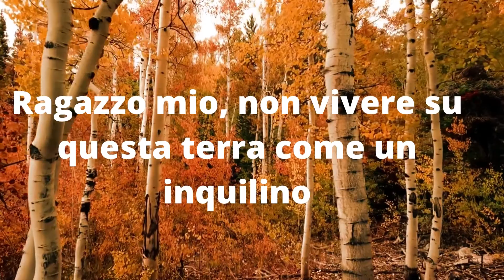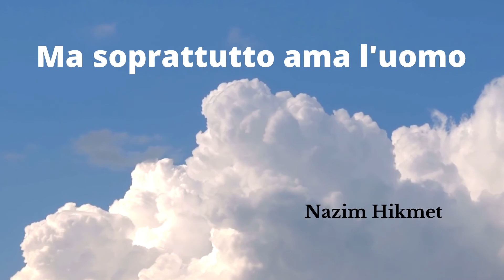Giornata della Terra- Videopoesia "Non vivere come un inquilino" di Nazim Hikmet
Scuola secondaria di primo grado